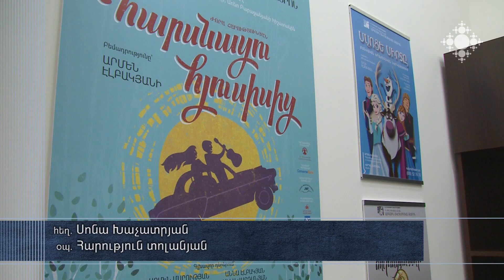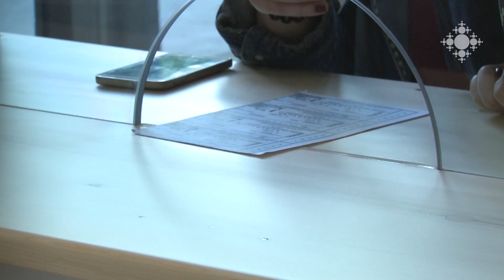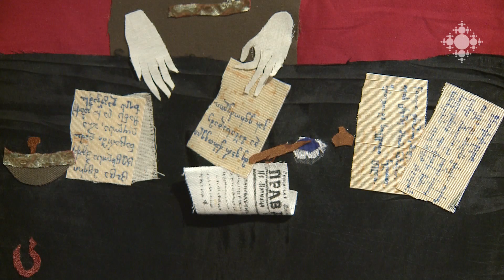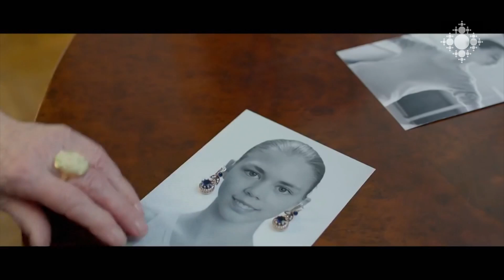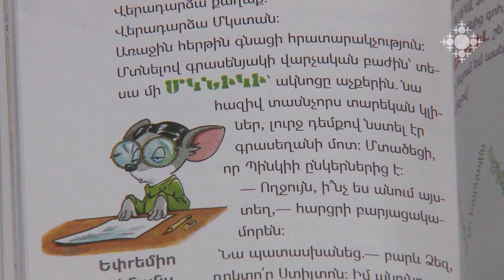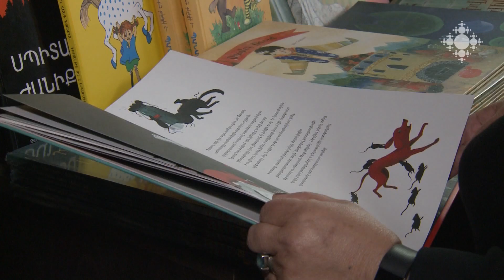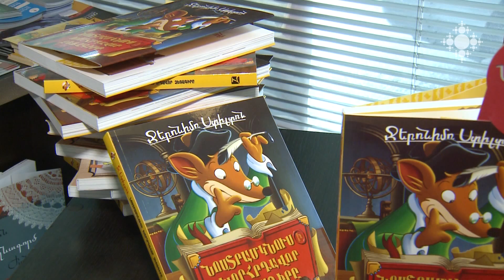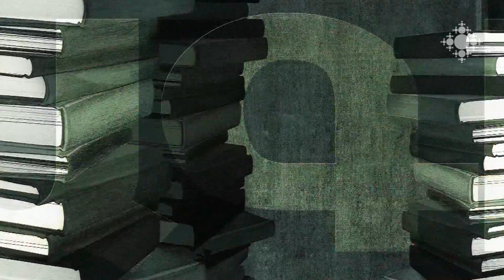Մշակութային ազդագիր 21.05.2018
Թանգարանների միջազգային օրվա առիթով մինչև ուշ երեկո այցելուներ են ընդունել Հայաստանի և Արցախի 116 թանգարաններ:
Երևանում անցկացվել է ԱՊՀ, Բալթյան երկրների և Վրաստանի Երիտասարդական թատերական 3-րդ ֆորումը:
Գաբրիել Սունդուկյանի անվան ազգային ակադեմիական թատրոնում 36 տարի անց նորից բեմադրվել է Ժորա Հարությունյանի «Հարսնացուն հյուսիսից» պիեսը:
«Սարգիս Մուրադյան» պատկերասրահում բացվել է վրացի գեղանկարչուհի Ցիռա Կալանդաձեի թիֆլիսյան թեմաներով կոլաժային հավաքածուն:
Մայիսի 16-ից 20-ը Հայաստանում ռուսական ֆիլմերի շաբաթ էր:
Իտալերենից բնագրային թարգմանությամբ լույս է տեսել «Ջերոնիմո Ստիլտոն» արկածային շարքի երկրորդ գիրքը:

On the occasion of International Museum Day, 116 museums of Armenia and Artsakh hosted visitors till late night.
3rd Youth Theatre Forum of CIS, Baltic countries and Georgia was held in Yerevan.
36 years later the play “The Bride from the North” of Zhora Harutyunyan was staged in Gabriel Sundukyan National Academic Theatre.
The collage collection of Tsira Kalandadze featuring topics of Tbilisi was opened in Sargis Muradyan Gallery.
From May 16 to 20 Russian film week was featured in Armenia.
The second book of Geronimo Stilton was translated from Italian.